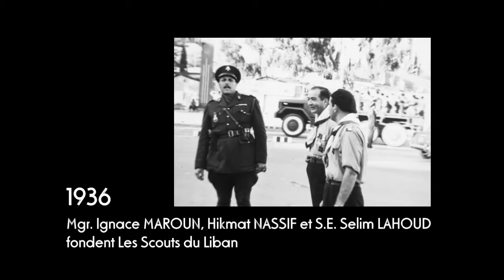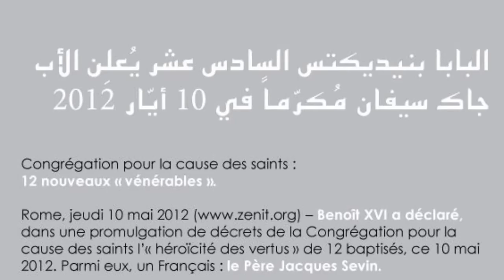Rapport 2011-2012 (5/6) | Lancement du 75ème anniversaire des SDL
Montage de l'Assemblée Générale des Scouts du Liban
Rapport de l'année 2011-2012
5/6: Lancement du 75ème anniversaire des SDL